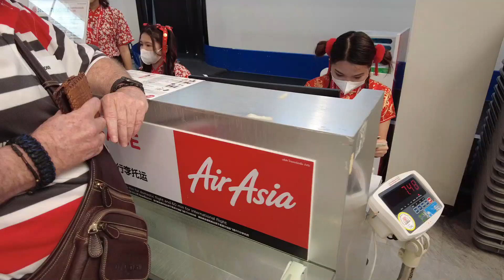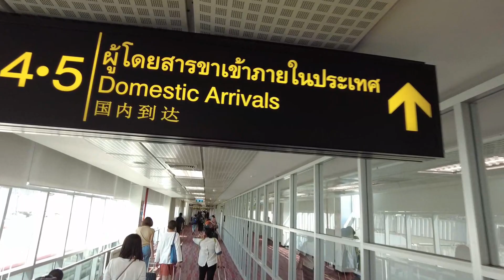Flying from Hua Hin Airport to Chiang Mai on Thai Air Asia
Ever wondered what a domestic flight in Thailand was like? Here we show you what it's like on Thai Air Asia flying from Hua Hin to Chiang Mai during Chinese New Year!